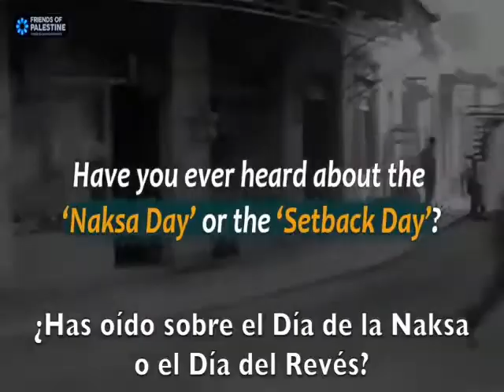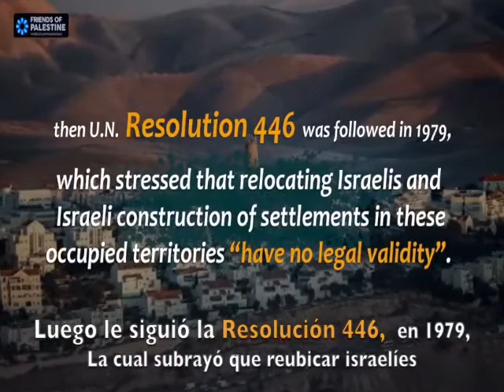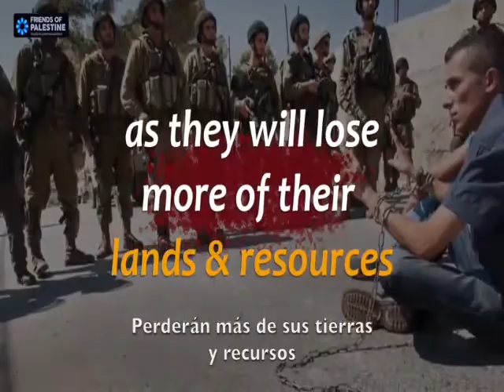Datos, contexto y reflexiones sobre la Naksa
Datos, contexto y reflexiones sobre la Naksa en su 53 aniversario